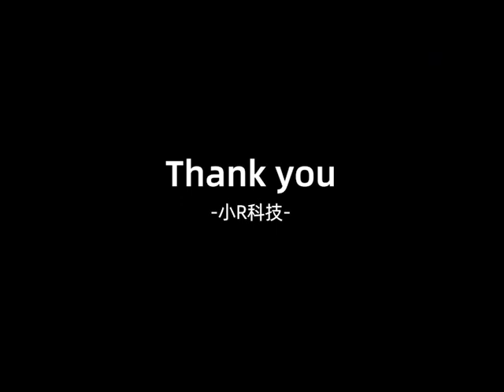New arrivel--- DS-X 4WD Smart Robotic car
The DS-X robot is an entry-level vehicle-shaped robot with a  wheeled structure. The car body is compact and small, which is especially suitable for teaching scenes of indoor desktop.
The whole car weighs 1.3kg and can reach a maximum speed of 1.5m/s. It has great advantages in racing competitions, just like a wild horse without the rein.
The product is compatible with the commonly used Arduino, STM32, and Raspberry Pi three kinds of maker education hardware platforms. It opens a wealth of secondary development hardware interfaces and software API interfaces. It is compatible with more than 40 common IoT sensors. The programming method is simple and easy to understand. Incidental courses from shallow to deep. It is the first  choice for entry-level maker of educational robots .
Fully-equipped with teaching function
1、 WiFi wireless remote control
2、 WiFi wireless video transmission
3、 Motor control

4、 Servo control
5、Ultrasonic walking the maze

6、Ultrasonic ranging backhaul

7、 Ultrasonic distance measurement
8、Infrared line inspection function
9、Infrared anti-drop function
10、Distance voltage display function

11、 Real-time mode display function

12、 Headlight function

13、Turn signal function
14、Voltage indication
15、Horn function
16、Built-in music
17、PS2 handle control function
18、Bluetooth control
19、Gesture recognition
20、 Object tracking
21、Object recognition
22、visual obstacle avoidance
23、37 kinds of sensor expansion experiment
There are more different style robot car to choose.